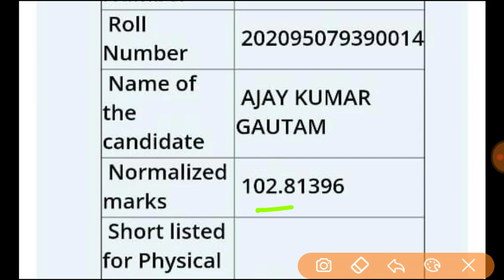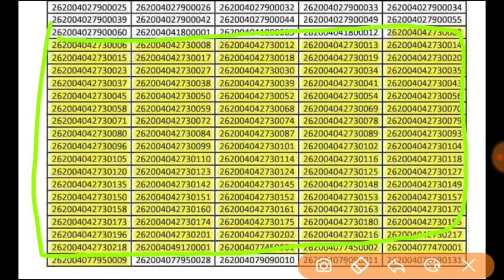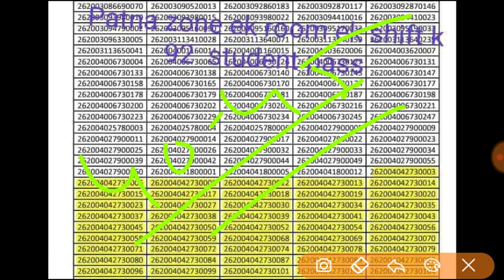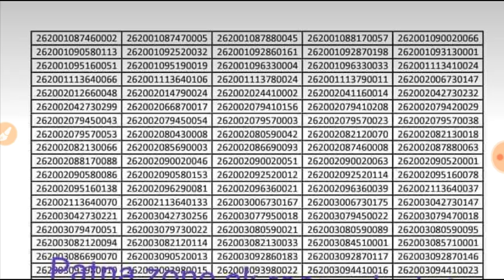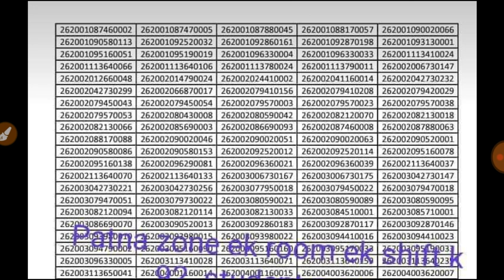Railway Group D exam result scheme|| रेलवे ग्रुप डी में महा घोटाला इसलिए नहीं वह आपका सिलेक्शन